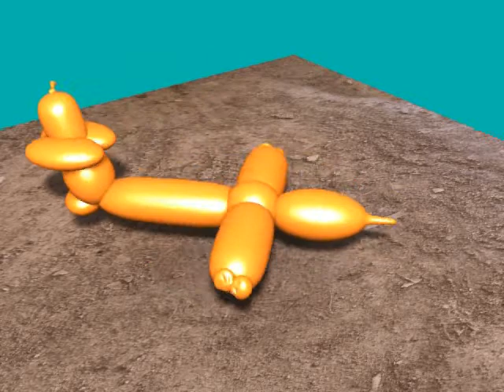Cartoon Balloon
This is a CG balloon for an upcoming project.